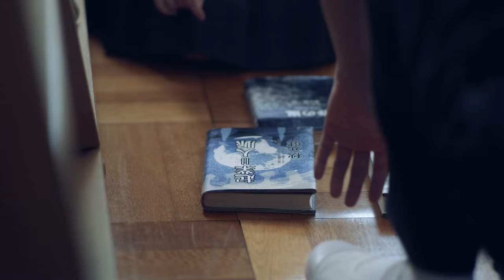ROTTENGRAFFTY「秋桜」Music Video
ROTTENGRAFFTY 7thアルバム『HELLO』から「秋桜」Music Videoを公開！

Music Video Director：向井智洋

7th Album『HELLO』
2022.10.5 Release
・数量限定ブラックボックスセット(CD+DVD+GOODS)  12,771円(税込)/11,610円(税別)
※VICTOR ONLINE STORE販売
・完全生産限定盤(CD+DVD)  5,500円(税込)/5,000円(税別)
・通常盤(CD) 3,300円(税込)/3,000円(税別)

‹CD収録曲›
01. ハレルヤ
02. 秋桜
03. SPECTACLE
04. ハロー、ハロー
05. It's Alright
06. 相殺微量サイレンス
07. 永遠と影 [New Mix]
08. Goodbye to Romance
09. さらけだせば

居酒屋610 祝100杯記念「バンジージャンプを賭けた体力測定対決＆日本一のバンジージャンプ挑戦！」コンプリート・エディション

▼各CDストアURL
ブラックボックスセット